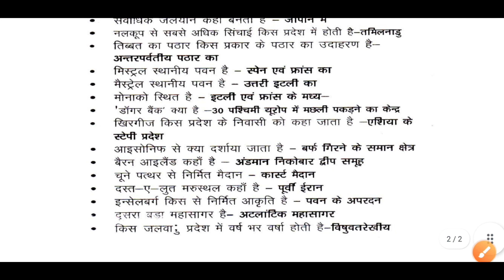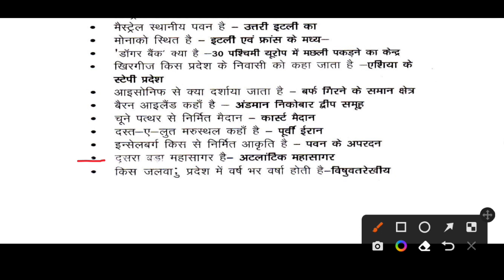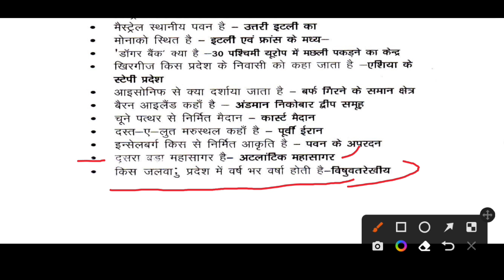भारत एवं विश्व का भूगोल || भाग-4|| By Guddu Sir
वर्ल्ड ज्योग्राफी
इंडियन ज्योग्राफी
Indian geography
World geography